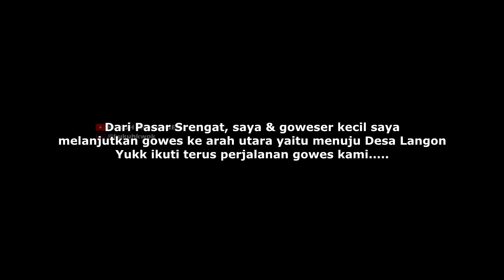KEDAI SABIN LANGON | GOWES JALUR PASAR SRENGAT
Kali ini saya dan jagoan neon gowes melalui rute keurahan kauman keutara kearah pasar srengat dan ternyata kalau pagi hari
jalurnya sepi banget giezz..mulai rame kalau sudah mendekati pasar srengat dan kami menerobos kerumunan pasar setelah itu

kita lanjut menuju arah utara menuju kedai sabin yang lagi ngehit dikalangan anak muda karena lokasinya ditengah sawah dan

pemandangannya bagus sekali giezzz..